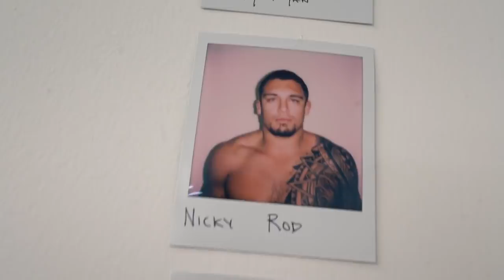Nicky Rod WILL CHOKE You | WNO Vlog Series Ep. 3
Craig Jones, Pedro Marinho, the Hillbilly Hammer, Tye Ruotolo & more all throw down on 2022's first huge grappling event.